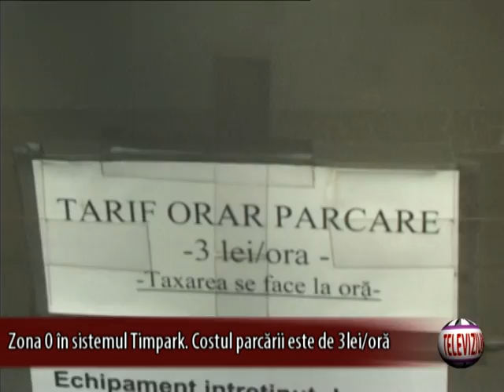Zona 0 in sistemul Timpark Costul parcarii este de 3 lei pe ora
Peste trei saptamani, sistemul Timpark iti poate scoate mai multi bani din buzunar, in cateva parcari centrale. La initiativa edilului  Nicolae Robu, in 30 iulie, intra in sedinta consiliului local, un proiect de hotarare prin care se  doreste dublarea tarifului de 1.5 lei / ora, in urmatoarele parcari: Piata Iancu Huniade - Parcarea Modex ; str. Nikolaus Lenau; str. Maresal Foch Ferdinand -- Parcarea din spatele magazinului Bega. Astfel se creaza pentru cele trei parcari, zona 0 (verde), care va avea tariful de 3 lei/ ora pentru vouchere si 0.75 eur/ora + tva pentru SMS.

Parerile consilierilor din opozitie, referitor la aceasta propunere sunt impartite.
Taranistul Adrian Orza este de parere ca actualul Timpark, functioneaza la fel precum Telpark si va vota pentru cresterea tarifelor, doar cu conditia reintroducerii barierelor in cele trei parcari mentionate.

Consilierii PDL vor vota pentru cresterea tarifelor de parcare in Timisoara, doar daca sistemul de plata va fi si altul in afara de cel prin SMS. Democratul Sandu Stefan, este de parere ca o astfel de majorare nu este suficient de atragatoare pentru cetateni, ceea ce conduce la un numar foarte mare de rau platnici. Consilierul mai sustine si faptul ca nu ar fi cinstit sa-i incarce cu tarife mai mari pe cei care oricum platesc, in conditiile in care, o foarte mare parte din soferi nu achita nici un fel de taxa.

Daca alesii locali isi vor da acordul pentru majorarea tarifelor de parcare, in zona zero, din centrul orasului Timisoara, hotararea va intra in vigoare din data de 15 august. Celelalte prevederi ale Regulamentului de functionare al sistemului de parcare al autovehiculelor, in Municipiul Timisoara, raman nemodificate.

Ico, A.M.D.